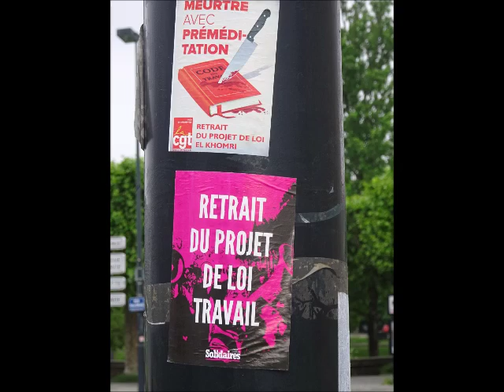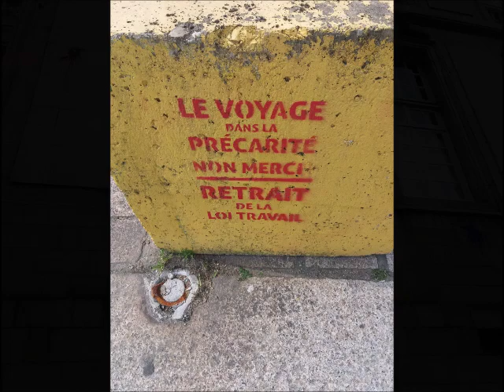Manifs loi travail 2016-2017 Nantes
Eric : mandoline, guitare.